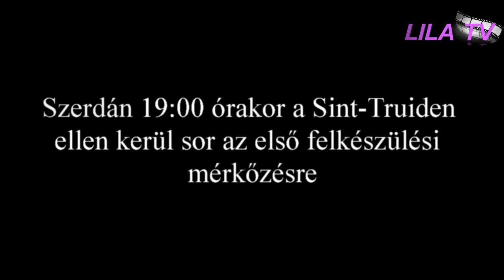Interjú Vermes Krisztiánnal a belgiumi edzőtáborban - 2013. július 9.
Csapatkapitányunk az edzőtábor második napján nyilatkozott.